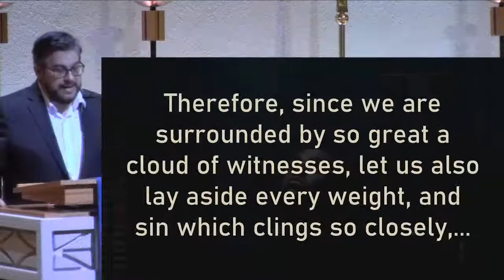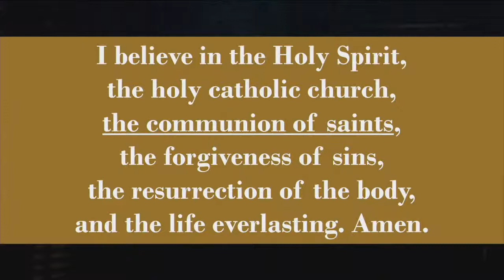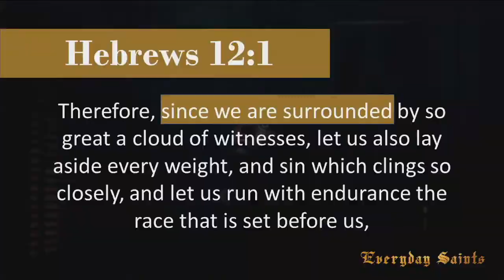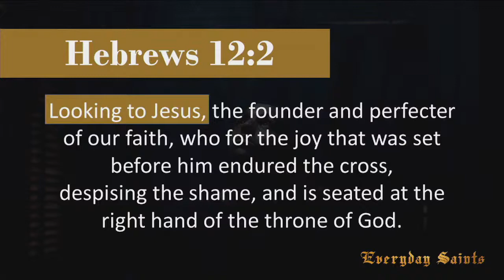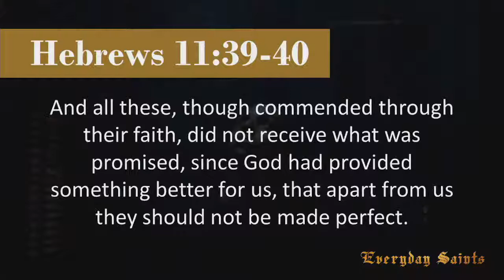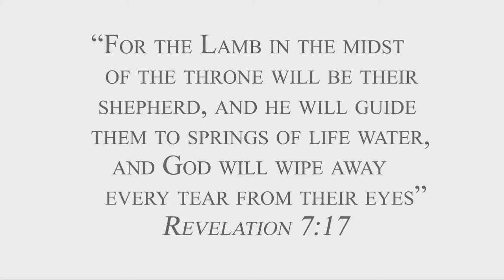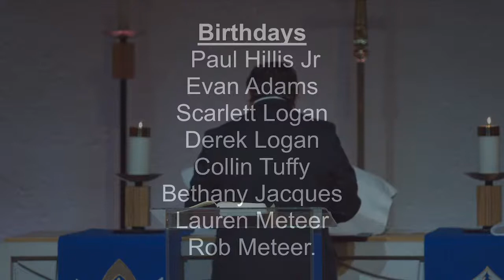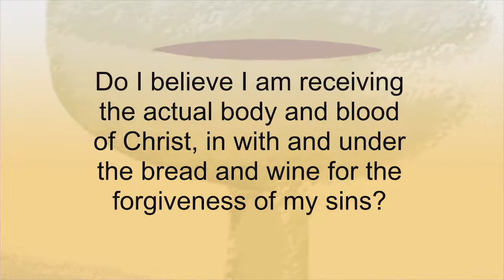Nov. 28th: Remembering the Saints